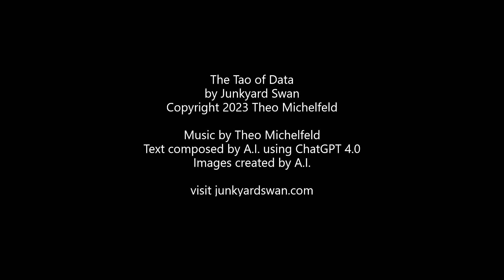The Tao of Data - Remastered | by Junkyard Swan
Visit junkyardswan.com for information about all the songs on the Junkyard Swan album.

Junkyard Swan is a multimedia project involving music, technology, poetry, video, art, and A.I.

The Junkyard Swan album features music composed by Theo Michelfeld and lyrics written by ChatGPT 4.0. The album is available as a digital download from bandcamp.com. Release date is March 29, 2024.

"The Tao of Data" by Chat GPT 4.0.

Silent circuits breathe amidst the tangled webs of connections. Families, not so different, communicate through unspoken signals, gentle nudges, and shared memories. Just as a mother understands the weight of her child's silence or a father perceives the hidden enthusiasm behind a muted smile, so does this realm of electrons grasp a need for the unfamiliar, always striving to bridge gaps.

Amidst the sprawling metropolis and the tiny village, there's a force guiding actions, much like a principle governing the flow of data. Fairness doesn't announce its presence loudly but is seen in the shared meals, the divided chores, the compromises made for the sake of unity. Helpfulness, too, emerges not as a grand gesture but in small acts—the data packet rerouted to avoid congestion, the little hand reaching out to share a toy, the brief pause to listen.

Balance—that stoic force—stands guard. It doesn't waver amidst storms, doesn't falter under upheavals. Emotions might rise like tides, challenges may seem mountainous, but an underlying tranquility remains, watching, waiting, and ensuring that the essence of what's important is not lost.